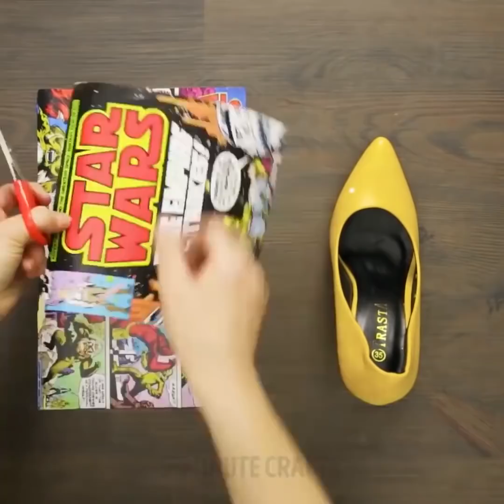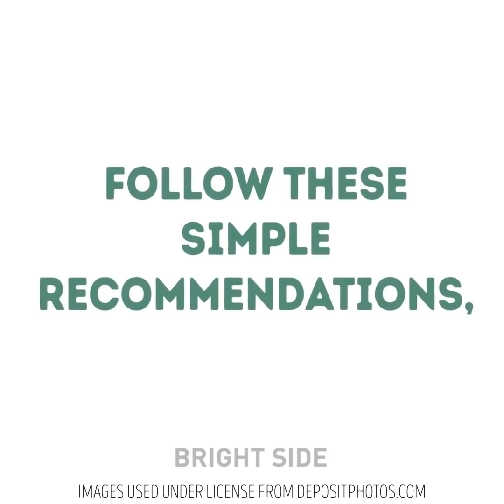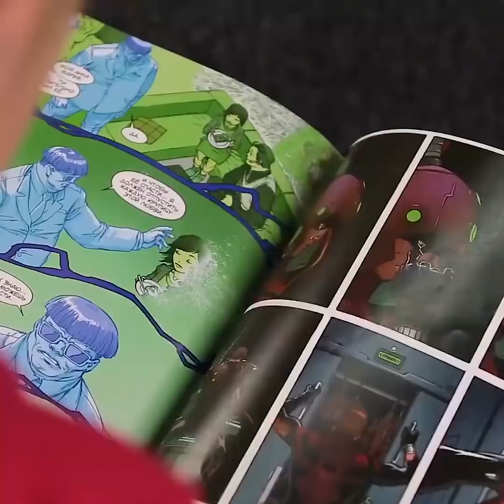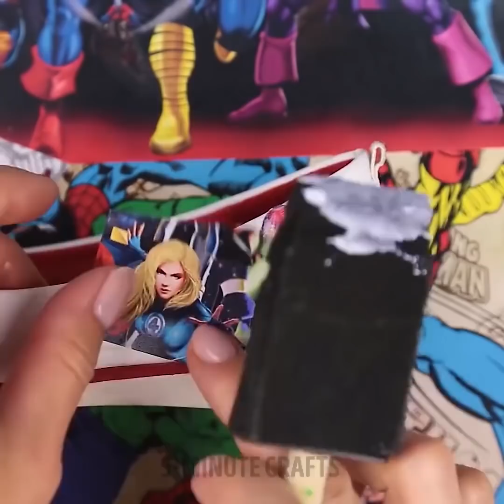발을 멋지게 보이게 만드는 24가지 놀라운 팁들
학생들을 위한, 미친듯이 멋진 이 영상를 확인해 보세요! 어떤 문제든지 해결하는 데 도움이 될 거예요. 여러분께서는 다양한 표면 위의 무성 마커를 지우는 법, 컨닝을 하는 놀라운 방법, 근사한 보조 배터리를 만드는 방법, 기타 등등을 배우게 되실 거예요. 세라믹 타일, 목재 표면, 패브릭, 심지어 카펫에 위의 무성 마커를 지우고 마커가 묻은 다양한 소재의 표면을 닦는 방법을 보여 드릴 게요. 치약을 사용하여 세라믹 타일에 묻은 무성 마커를 지우실 수 있어요. 옷에 묻은 마커에는 손 소독제를 사용하시면 완벽합니다. 알코올과 헤어 스프레이를 사용하여 카펫에 묻은 무성 마커를 닦아내 보세요.

숙제나 시험지의 점수를 바꾸는 멋진 트릭을 배워 보세요! 선생님께서는 그 차이점을 발견하지 못하실 거예요. 좋은 성적을 맏는 다양한 방법을 배우게 되실 거예요! 사인펜의 색을 바꾸시고, 멋진 그림을 그리기 위해 심지어는 무지개 사인펜까지 만드실 수 있어요.
멋진 DIY 공예품을 저희가 여러분께 공유해 드릴게요. 친구들을 놀라게 하실 수 있어요! 친구를 놀라게하고 스키틀즈를 사용하여 그림 그리는 방법에 대한 멋진 꿀팁을 공유해 주세요! 펜 뚜껑을 자주 분실하시는 편이시라면, 펜에 실을 붙이고 다른 쪽 끝을 뚜껑에 붙여 주세요. 콤파스가 없는 경우 펜, 연필 및 바인더 클립으로 콤파스를 만들어 보세요. 저희 영상에서 전체 튜토리얼을 시청하세요!

여러분의 친구들에게 이 아이디어들을 공유해 주세요!
타임스탬프:

00:09 무성 마커를 지우는 방법

01:28 멀티 컬러 형광펜

02:09 창의적인 보조배터리 아이디어

03:58 컨닝 아이디어들

08:30 DIY 콤파스

5분tricks은 5-Minute Crafts의 공식 한국어 채널입니다!